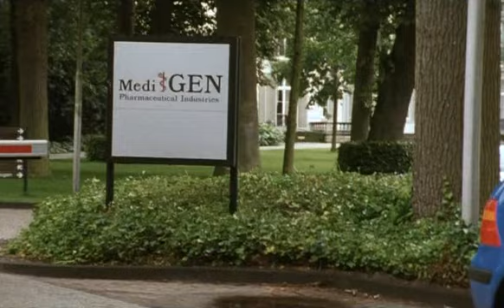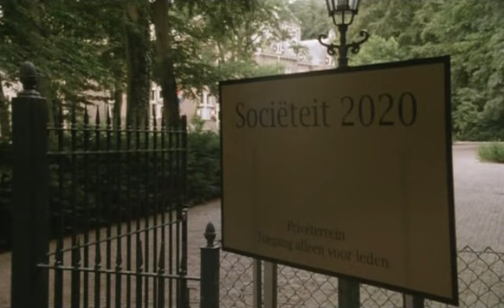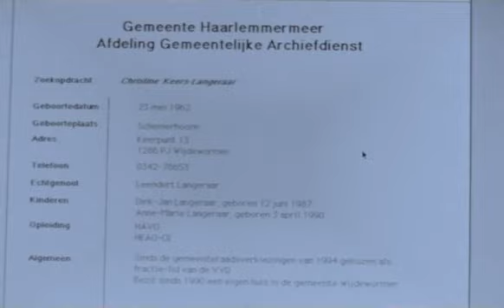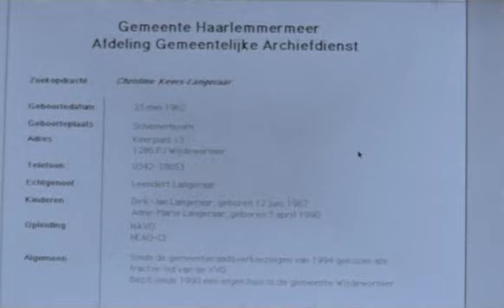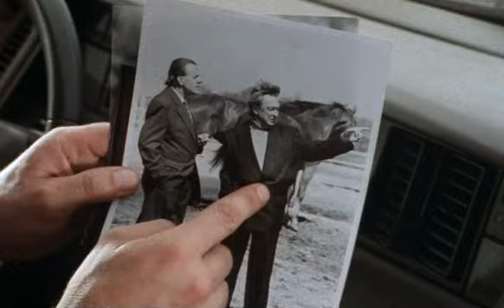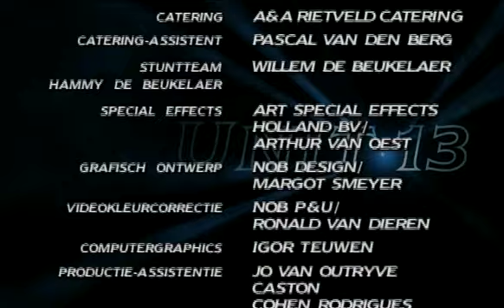Unit 13 S03E06 Infiltratie